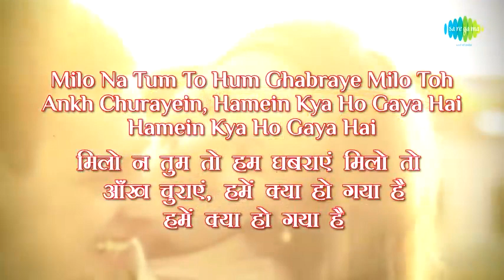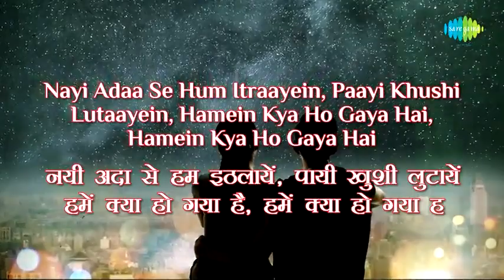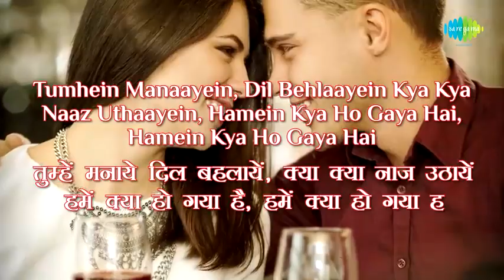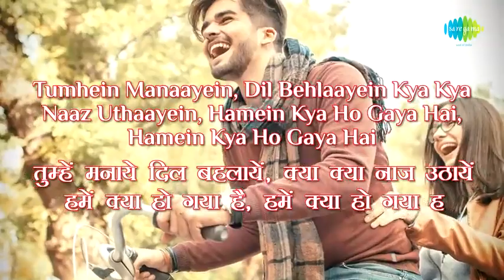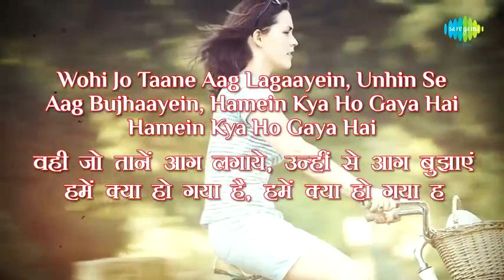Milo Na Tum To Ham Ghabraye with lyrics | मिलो न तुम तो हम घबराये के बोल | Lata Mangeshkar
Milo Na Tum To Ham Ghabraye"
(from "Heer Raanjha" soundtrack)

Milo na tum to hum ghabraye
Milo to ankh churayein
Hamein kya ho gaya hai

Tumhi ko dil ka raaz bataayein
Tumhi se raaz chhupaayein

O bhole saathiya
Dekhi jo shokhi tere pyar ki oye hoye
O bhole saathiya

O bhole saathiya
Dekhi jo shokhi tere pyar ki
Aanchal mein bhar li humne
Saari baharein sansar ki

Nayi adaa se hum itraayein
Paayi khushi lutaayein

Roothe kabhi, kabhi maan gaye
Ghaatein tumhari hum jaan gaye
Aa aisi adaayein kurban gaye

Tumhein manaayein, dil behlaayein
Kya kya naaz uthaayein

O sohne jogiya
Rang le hamein bhi isi rang mein oye hoye
O sohne jogiya

O sohne jogiya
Rang le hamein bhi isi rang mein
Phir se suna de bansi
Kaliyan khila de gore ang mein

Wohi jo taane aag lagaayein
Unhin se aag bujhaayein

मिलो न तुम तो हम घबराये
मिलो तो आँख चुराये
हमें क्या हो गया है
तुम्हीं को दिल का राज़ बतायें
तुम्हीं से राज़ छुपायें

ओ भोले साथिया
देखे जो शोखी तेरे प्यार की ओय होय
ओ भोले साथिया
देखे जो शोखी तेरे प्यार की
आँचल में भर ली हमने
सारी बहरें संसार की
नयी अदा से हम इठलायें
पायी खुशी लुटायें

रूठे कभी कभी मान गये
बातें तुम्हारी हम जान गये
आ~
ऐसी अदायें क़ुरबान गये
तुम्हें मनाये दिल बहलायें
क्या क्या नाज़ उठायें

ओ सोहने जोगिया
रंग ले हमें भी इसी रंग में ओय होय
ओ सोहने जोगिया
रंग ले हमें भी इसी रंग में
फिर से सुना दे बंसी
कलियाँ खिला दे गोरे अंग में
वही जो तानें आग लगाये
उन्हीं से आग बुझाएं

Title: मिलो न तुम तो हम घबराये - milo na tum to ham ghabaraaye

चित्रपट / Film: हीर रांझा-(Heer Ranjha)

संगीतकार / Music Director: मदन मोहन-(Madan Mohan)

गीतकार / Lyricist: कैफ़ी आज़मी-(Kaifi Azmi)
गायक / Singer(s): लता मंगेशकर-(Lata Mangeshkar)